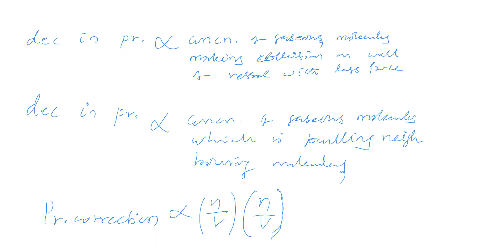gaseous state part 16 for class 11 jee & neet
Vander walls equation - pressure correction